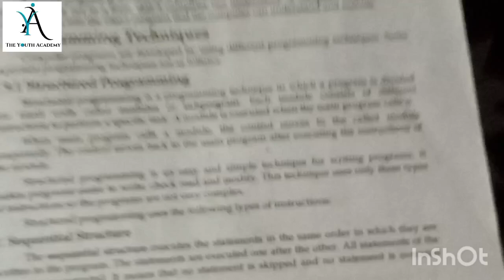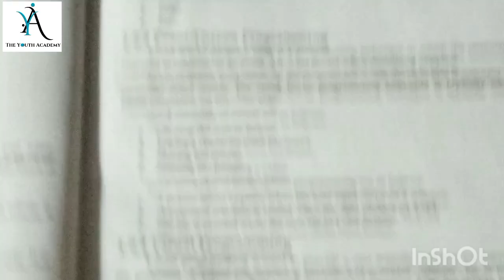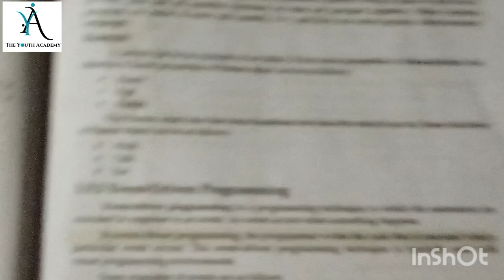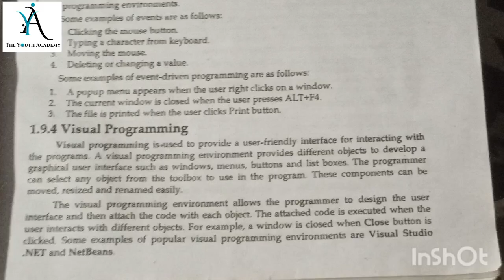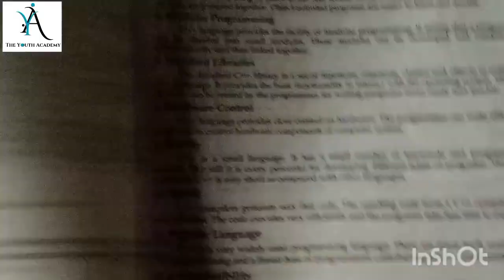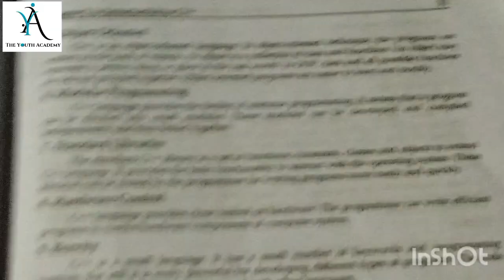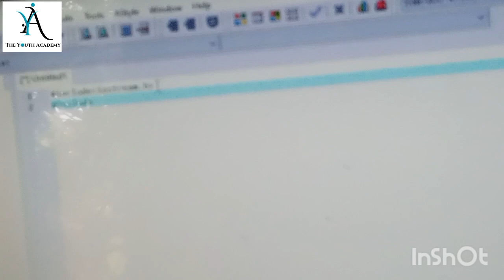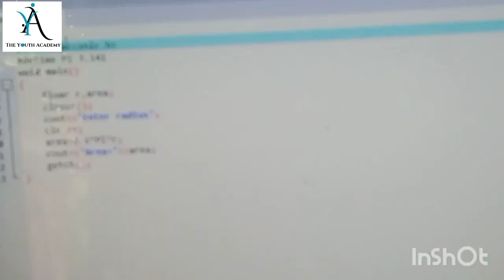Master C++: Introduction to Programming with C++| part1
Assalam O Aliakum To All..!!
In this video, we're diving into the world of C++, one of the most powerful and versatile programming languages out there. Whether you're new to programming or just looking to expand your skill set, this introduction to C++ is the perfect starting point. 🔍 What You'll Learn: Basic Concepts: We'll cover the essentials of C++ programming, including syntax, data types, and operators. Hello, World! Learn how to write and run your first C++ program. Fundamental Structures: Understand variables, loops, conditionals, and functions. Hands-On Practice: Follow along with practical examples and exercises designed to solidify your understanding. 📚 Why C++? C++ is a foundational language that's widely used in game development, systems programming, and applications requiring high performance. Mastering C++ opens doors to a wide range of exciting opportunities in the tech world. Leave your questions and comments below, and let’s start coding together!

Best Regards
The Youth Academy..❣😇